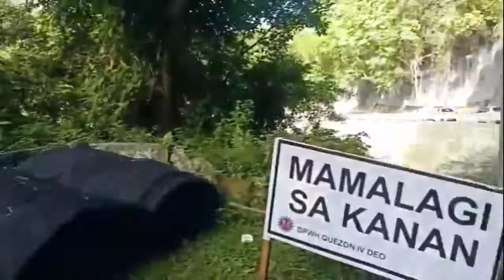Quezon national forest park part2.